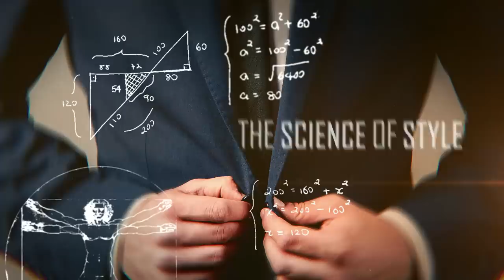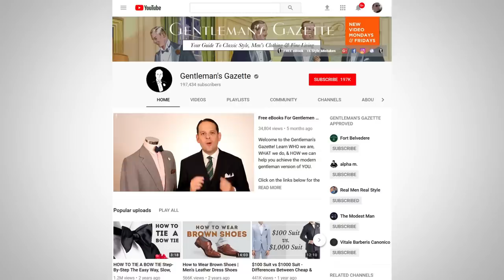SHUT DOWN Style Critics! How To Dress Sharp When NO ONE Does With Gentleman's Gazette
- Click here to check out Raphael's Channel - Gentleman's Gazette

These are 3 of my favorite Gentleman's Gazette Videos:

- How to Wear Brown Leather Shoes

- How To Tie An Ascot

How do you respond when people criticize you for dressing up? Perhaps you don't know how? Perhaps their questions make you feel insecure, maybe a bit ridiculous, because of how much you stick out. Experiences like this - especially early in your style journey - can really blindside you. How do you find the confidence to dress sharp when no one around you does? In today's video, I've teamed up with Raphael Schneider of The Gentleman's Gazette to
answer that question.